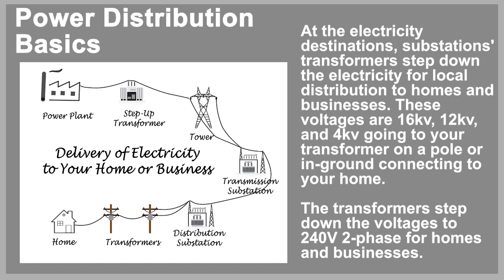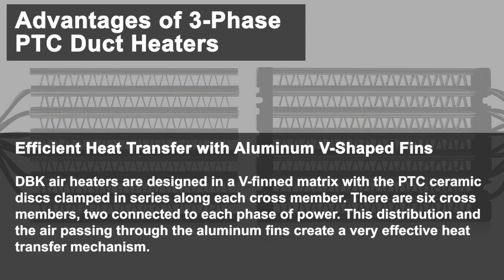3 Phase Electric Duct Heaters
3 Phase Electric Duct Heaters

A three-phase electrical circuit can supply three times the power as a single-phase circuit at the same voltage with only one additional wire.

Commercial and Industrial duct heaters utilize 3 phase electrical power to produce more output wattage per square inch than single-phase electric heaters. Higher voltages result in higher currents and more heat output. With limited cross-section area in heating ducts, higher 3-phase voltage connections are more efficient.